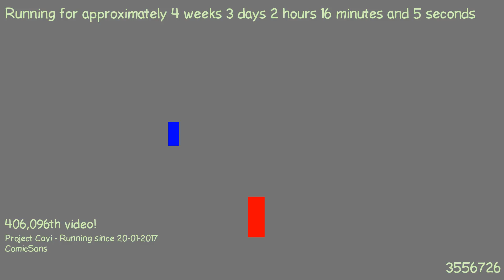1487636406 - Webdriver Cavi - H2